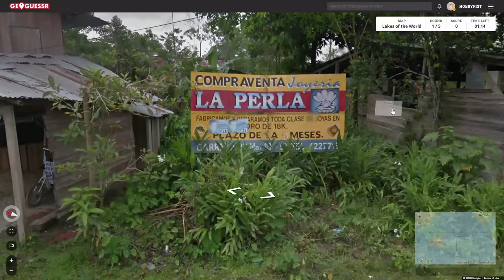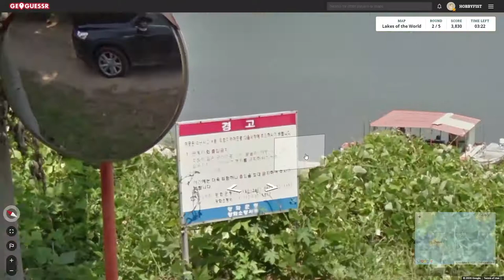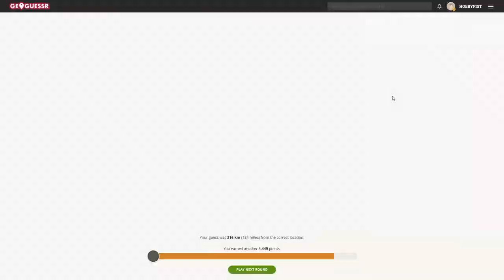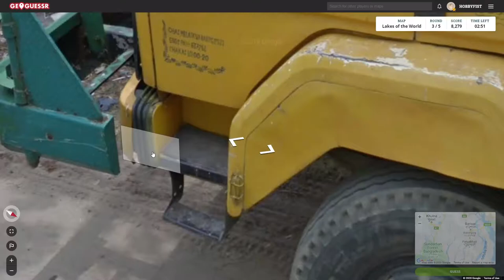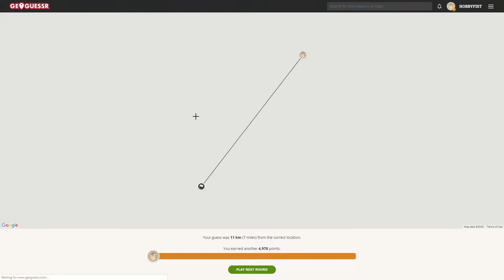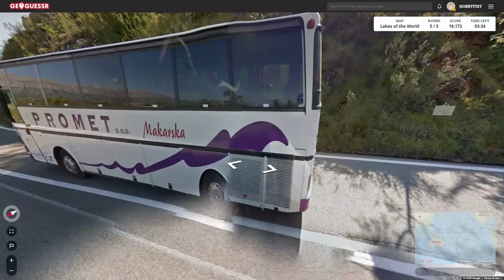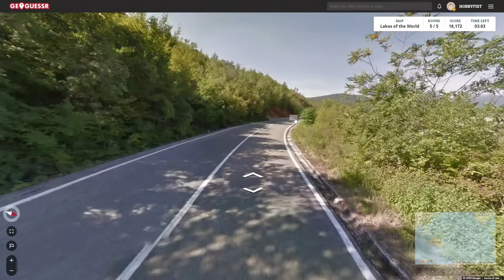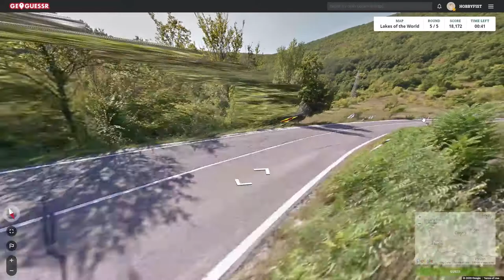Hobbyfist Geoguessr - [Part 328] Water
Body.